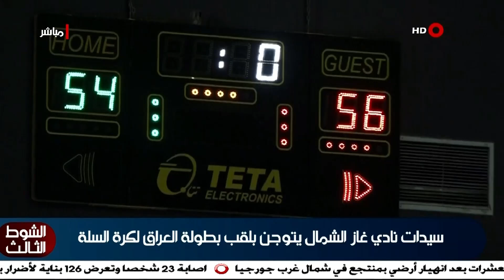الشوط الثالث | 06-08-2023